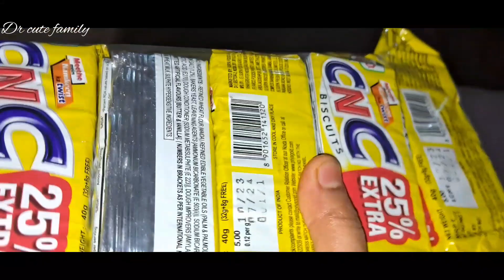একটা সময় মানুষ অবাসের দাস হয়ে যায়!!@debika160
একটা সময় মানুষ অবাসের দাস হয়ে যায়!!‎@DRCUTEFAMILY

আমি দেবিকা। আমার channel নাম drcutefamly আমি আমার এই channel এ আমার bengali dailylifestylevlog shere করি।
আমি জিবনে fasttime কিছু করার চেষ্টা করছি। নিজেকে একটু ভালো রাখার এবং নিজের পায়ের নিচের মাটি টুকো আকরে দরার চেষ্টা করছি,আশাকরি যদি তোমাদের আমাকে এবং আমর কাজ গুলো ভালো লাগে ,তোমরা আমার পাশে থাকবে, আমার পরিবারের একজন সদস্য হয়ে।
today one of the best day in mylifestyle
I'm a indian bengali housewife and I uploded indian housewife daily